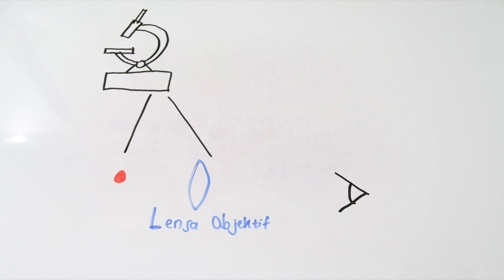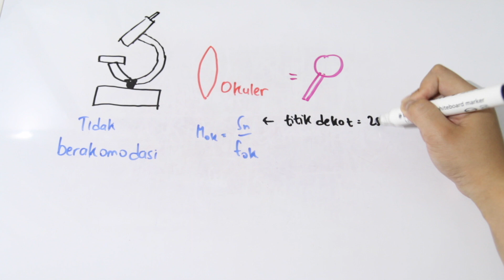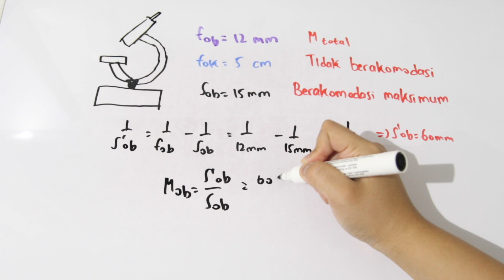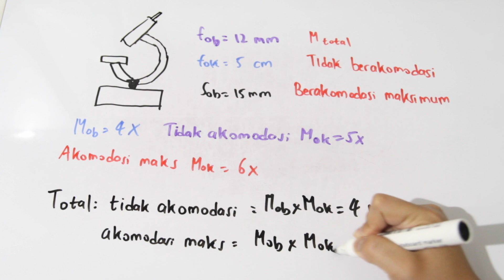Mikroskop - Fisika Kelas X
Bagaimana cara kerja alat optik - mikroskop?

Sekarang fokus untuk selesaikan Fisika kelas X